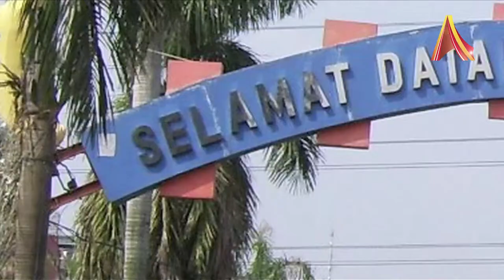Yuk, Membincang Identitas Kota Depok!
Dalam menyebut nama sebuah kota, biasanya selalu melekat identitas atau ciri khas dari kota tersebut. Misalnya Yogyakarta sebagai kota pendidikan, Bandung sebagai kota kembang, Jakarta-kota metropolitan. Lalu, bagaimana dengan kota Depok?

Untuk mendapatkan gambaran mengenai kota Depok ini, sebuah diskusi KamisLiterasi oleh @nyonyabuku mengangkat tema “Depok Itu Kota…?” Sebuah diskusi yang diharapkan dapat menggali identitas kota Depok.

Diskusi KamisLiterasi ini menghadirkan sejarawan JJ Rizal, M. Rahmat Yananda (Konsultan City Branding), dan Didi Diarsa (Komunitas Code Margonda).